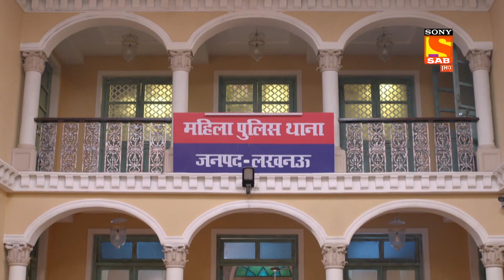Maddam Sir - Ep 417 & Ep 418 - RECAP - मैड्डम सर